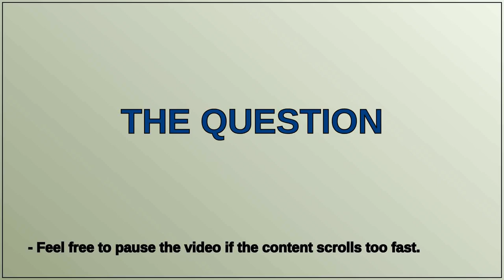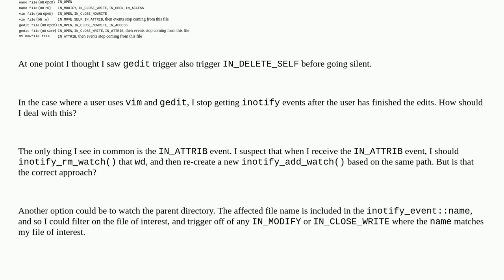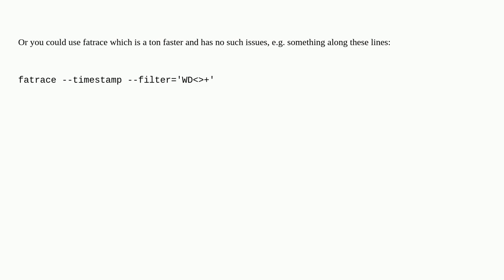Unix: How to reliably maintain watches on edited files with inotify?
How to reliably maintain watches on edited files with inotify?

A special thanks goes out to the community

  inotify